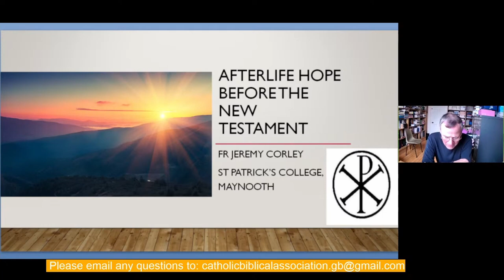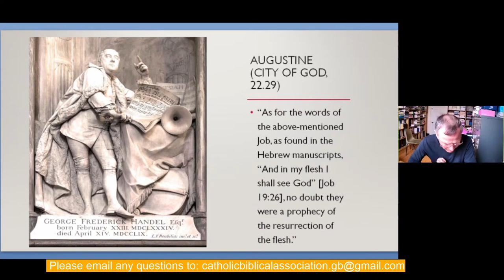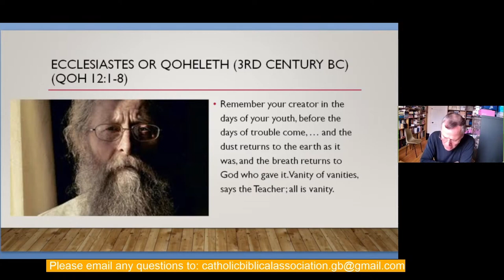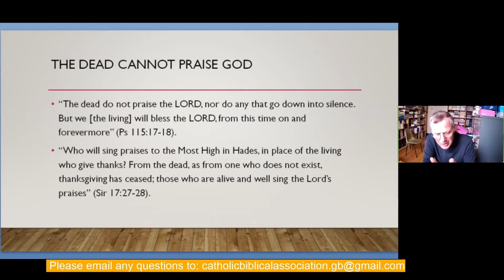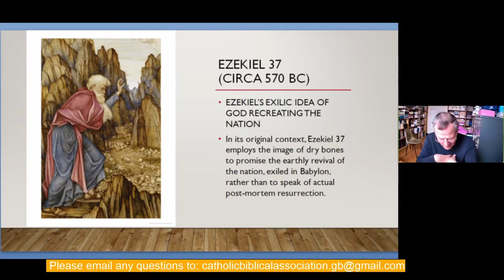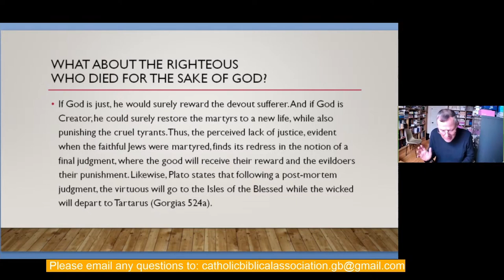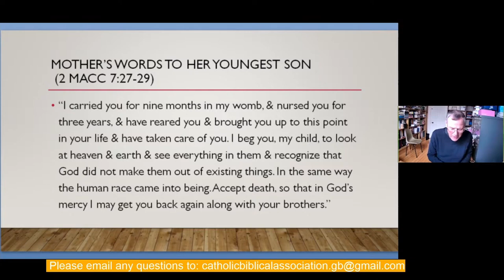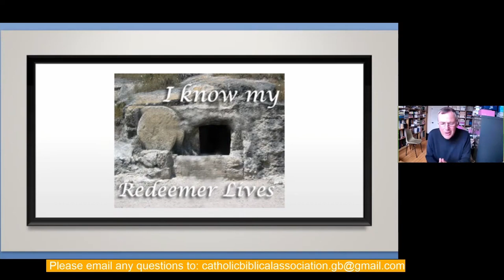Afterlife hope before the New Testament - Jeremy Corley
On 12th June 2021, in a live stream presentation for the Catholic Biblical Association of Great Britain, lecturer in Sacred Scripture at St Patrick’s College and Pontifical University, Maynooth, Fr Jeremy Corley, spoke about ‘Afterlife Hope before the New Testament’. Fr Jeremy explored how belief in the afterlife developed in the last two centuries before Christ. He noted that the Bible gives ample evidence of developing and changing views.

The text of Job 19 ‘I know that my Redeemer lives’ provided a starting point for the enquiry. In chapter 14 of Job the writer proclaims ‘there is always hope for a tree’. Even when felled it can sprout, and when parched it can be revived by a shower. Conversely there seems to be no hope for human beings. As exploration of texts from Job, Ben Sira and Qoheleth shows, these writers have no clear hope of afterlife.

It is against the background of the persecution of Judaism by Antiochus Epiphanes, and the Maccabean revolt, that faith in the resurrection arises, and is expressed in the Book of Daniel, the apocryphal 1 Enoch, and especially in 2 Maccabees. The Book of Wisdom presents afterlife belief as trusting in immortality.

After a wide-ranging presentation Fr Jeremy tackled a variety of questions from those who attended a fascinating talk.

What Good News - Gospel Resources
The Christian message is good news. That is essentially what ‘gospel’ means. Our reaction as believers to the message of Jesus, and that of millions of people throughout the last two thousand years, has been one of gratitude. With the apostle Paul we pray: ‘May the word of Christ in all its richness find a home in you.’ (Colossians 3:16)